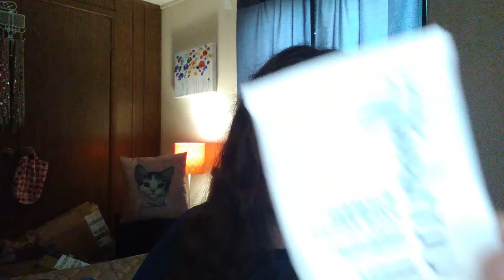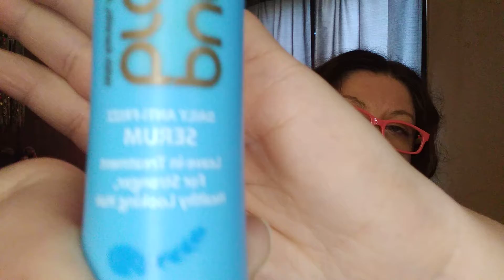September 2021 Empties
Empties for September 2021